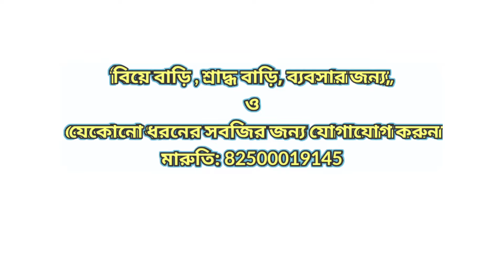Tomato Mulching In Purulia.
Mulching is the agricultural Process in which Vegetable production are maximum due to absence of weed and evaporation is silence.Now a days you can cultivate any vegetables by mulching process. In this video we have focused only mulching of Tomato.
I hope, This videography is helpful to all .